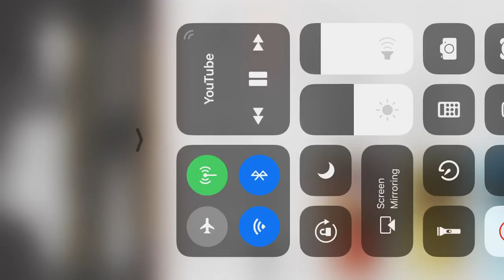SHUTUPSHAUN Live Stand Up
The amazing SHUTUPSHAUN stands with us for a few minutes to deliver his unique brand of stand up comedy.

(First appearance recorded live in studio 12/11/19)